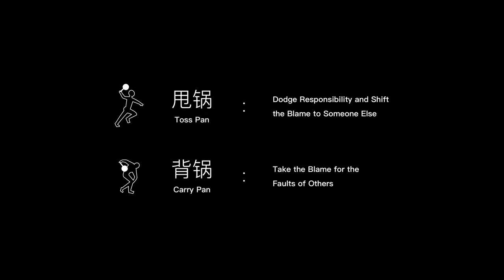Toss Pan Dance 甩锅舞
With the coronavirus outbreak, many sociopolitical issues are becoming even more apparent. One of them is the dodging of responsibilities and shifting blames of government officials. It reflects the problem of our current sociopolitical mechanism and has been one of the causes of coronavirus’s widespread. The action of dodging responsibilities is called “甩锅” in Chinese idiom, which literally means “tossing a pan”.

To inform, criticize, and warn, please join me in this Toss Pan Dance. Please feel free to have your own interpretations and create your unique movements.
Post your dance and tag tosspandance 甩锅舞 !

Since we are in social distancing and self-quarantine at the moment, Toss Pan Dance is also a very good exercise. You can easily do it at home without a gym. The equipment is right in the palm of your hand!

The music is made by typing the No. 3 document. abcdefg on Mac keyboard is mapped to 1234567 on piano keyboard. The gist of the document is: "Without approval, no institution or individual may release information about pathogen detection or results of experimental activities." This made announcing the virus and let people be cautious of it extra hard, and keep being delayed. This whole toss pan comedy has been played between central government and local government, in China, US, and many more.